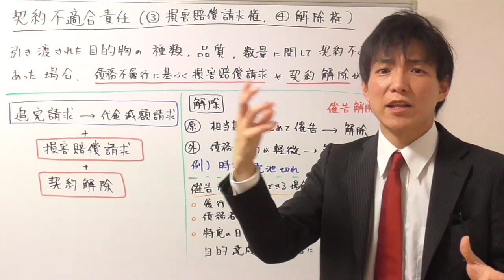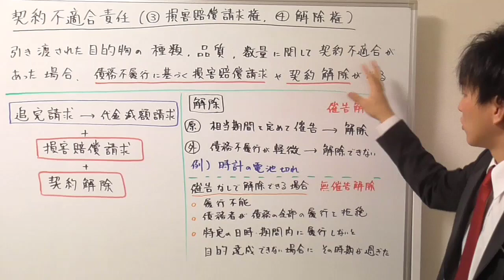【宅建：民法】契約不適合責任（③損害賠償請求、④解除）【宅建通信レトス】23